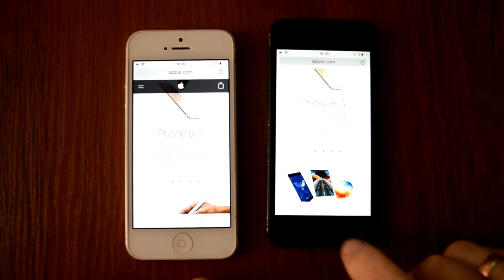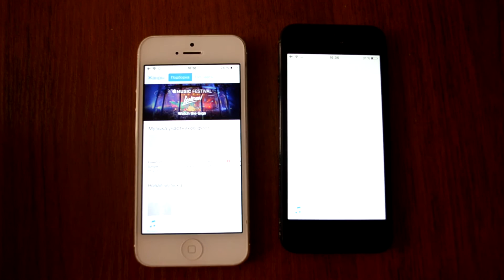iOS 8 vs. iOS 9 на iPhone 5